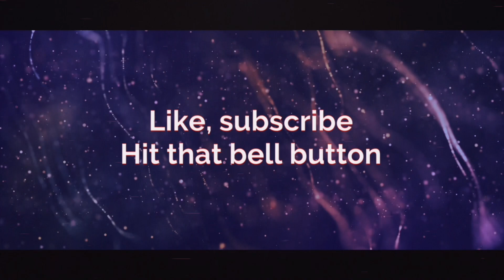KFC MUKBANG┃en mode chit chat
Hey Frenchies ! Au menu d'aujourd'hui il y a KFC 🔥🤤